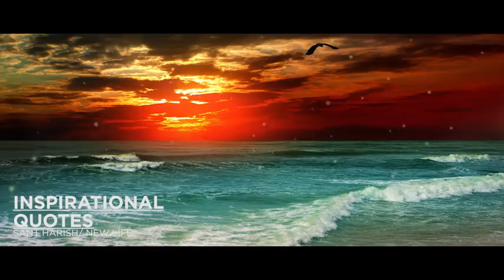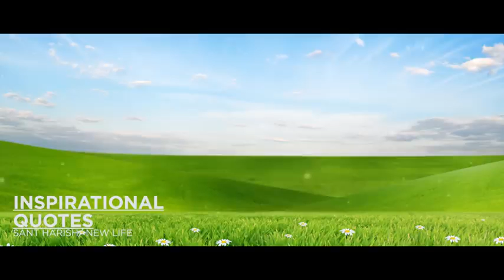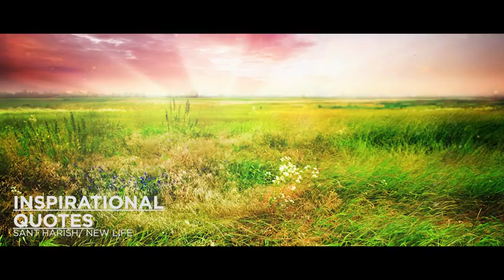barkat khan noori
Video from Barkat Khan